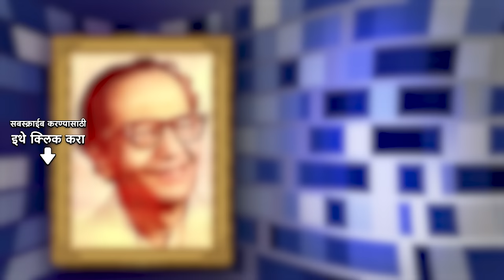Carvaan Classic Radio Show | B.B.Borkar | Deepaka Mandile Tula | Old Marathi Songs | मराठी गाणी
​@saregamamarathi  brings you a new episode of famous lyricist B.B.Borkar. Listen to all your favorites songs written by him in this fun Carvaan Classic Radio Show.

Click below to listen to your favorite song:
0:02:33 Deepaka Mandile Tula
0:05:55 Tethe Kar Majhe Julati
0:09:26 Dalimbichi Dahalishi
0:14:43 Nahi Punyachi Mojani
0:22:20 Ananta Tula Kon Pahu Shake
0:29:00 Pandurang Trata Pandurang Daata
0:37:10 Mazya Govyachya Bhumit
0:41:45 Kashi Tuj Samajavu Saang

Credits:
Song: Deepaka Mandile Tula
Album: Mamachya Gavala Jauya
Artist: Suman Kalyanpur
Music Director: Kamalakar Bhagwat
Lyricist: B.B.Borkar

Song: Tethe Kar Majhe Julati
Album: Putra Whava Aisa
Artist: Asha Bhosle
Music Director: Vasant Prabhu
Lyricist: B.B.Borkar

Song: Dalimbichi Dahalishi
Album: Golaberij
Artist: Milind Joshi, Manisha Joshi
Music Director: Milind Joshi
Lyricist: B.B.Borkar

Song: Nahi Punyachi Mojani
Album: Pandit Jitendra Abhisheki
Artist: Pt. Jitendra Abhisheki
Music Director: Pt. Jitendra Abhisheki
Lyricist: B.B.Borkar

Song: Ananta Tula Kon Pahu Shake
Album: Solid Gold - Pandit Jitendra Abhisheki
Lyricist: B.B.Borkar

Song: Pandurang Trata Pandurang Daata
Lyricist: B.B.Borkar

Song: Mazya Govyachya Bhumit
Album: Sadabahar Sangeetkar - Pt. Hridaynath Mangeshkar
Artist: Radha Mangeshkar
Music Director: Pt. Hridaynath Mangeshkar
Lyricist: B.B.Borkar

Song: Kashi Tuj Samajavu Saang
Album: Marathi Modern Songs Jitendra Abhisheki
Lyricist: B.B.Borkar